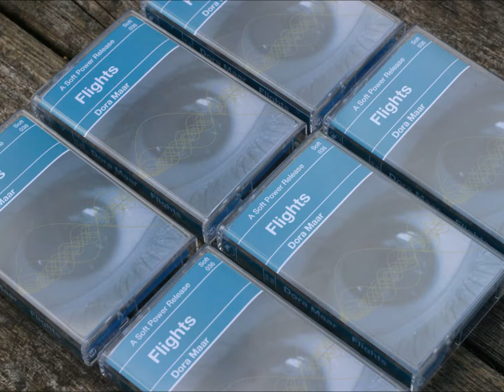Dora Maar - Flights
Recorded, Mixed & Mastered by Samuel Joseph Smith at The Green Door
Studios SJS/Mastering in Glasgow, February / March 2016.
Released on Soft Power Records 27th August 2016

Dora Maar are:

Andrew R. Hill - vox / guitar / keys
Grant Munro-Martinez -drums/ percussion / vox
Andrew Scott - guitar / vox / keys
Erika Sella - bass guitar / vox

Tracklisting
00:00  So, Young Fanatic
03:44  Walking With Heather
07:48  Towering Greyness
11:02  Magpie